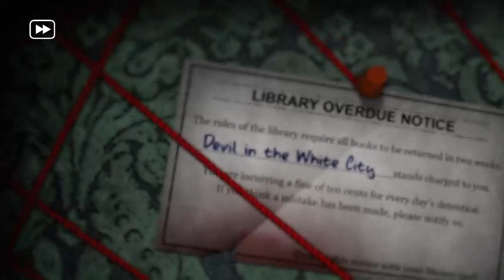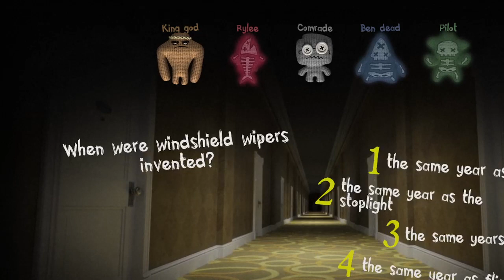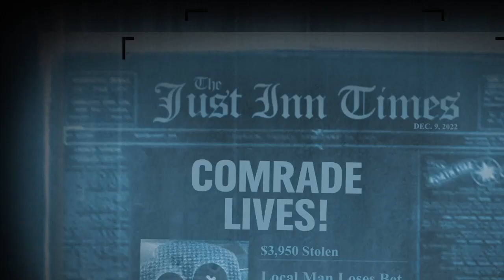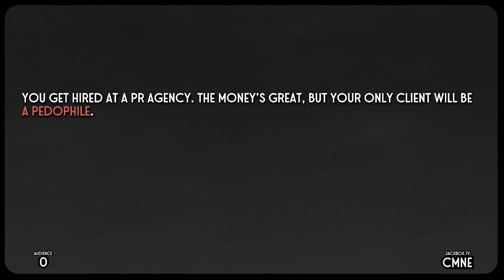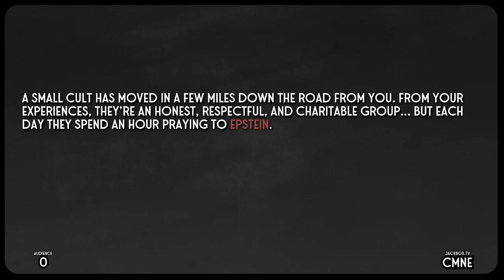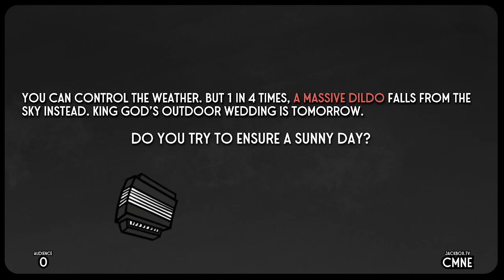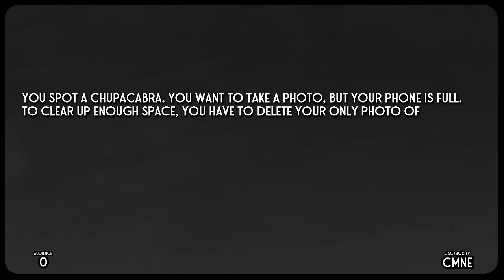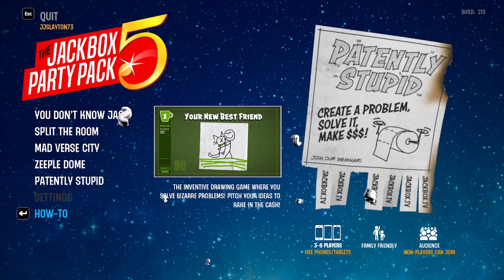We all SUCK at trivia | Jackbox Games | Fontana Game Night